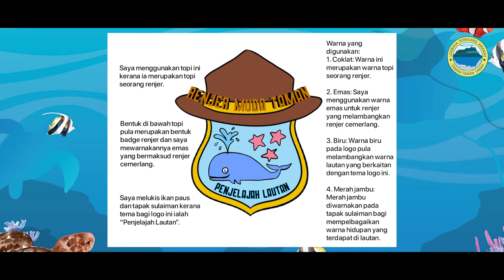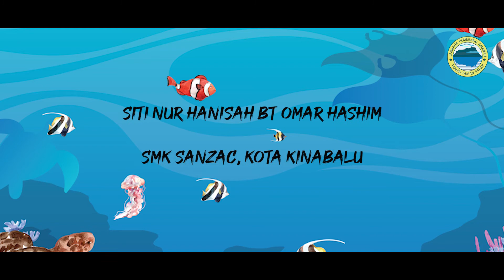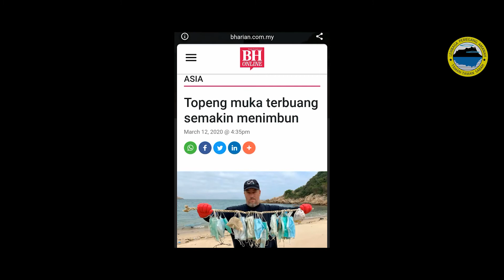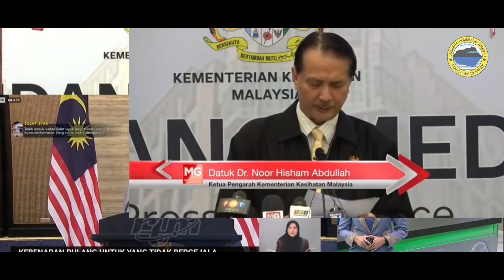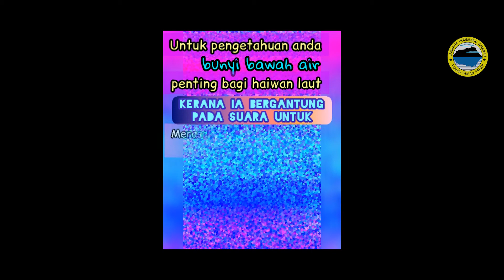Program Alam Semula Jadi Taman-Taman Sabah "Renjer Muda Taman, Penjelajah Lautan"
KEPUTUSAN PEMENANG!

PROGRAM PENDIDIKAN ALAM SEMULA JADI TAMAN-TAMAN SABAH RENJER MUDA TAMAN: PENJELAJAH LAUTAN

TAHNIAH diucapkan kepada semua yang telah menyertai dan para pemenang!

Makluman:
Pihak urusetia penganjur akan menghubungi semua pemenang.

Jumpa lagi!